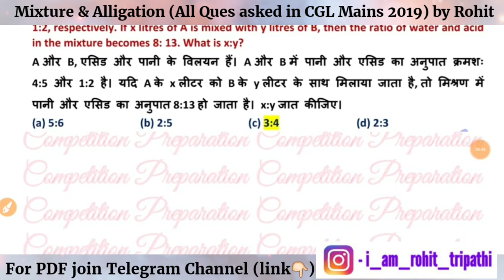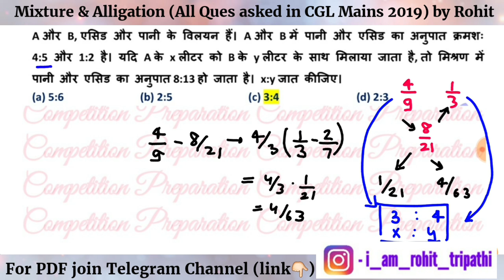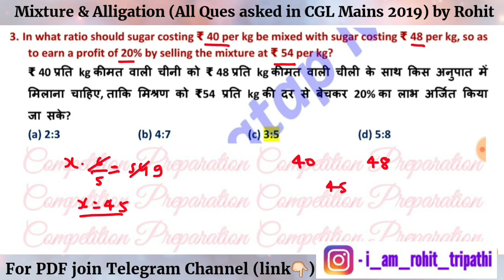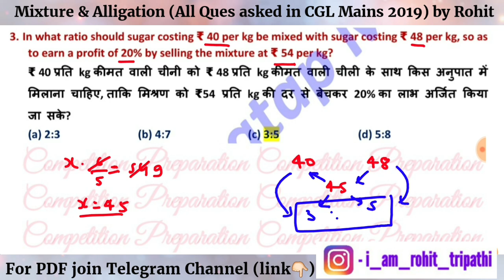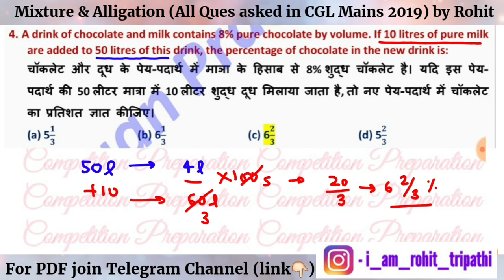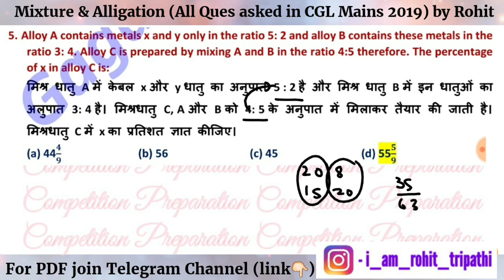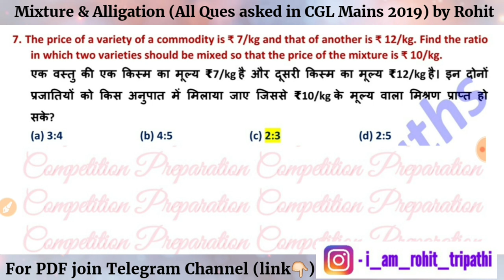Mixture and Alligation questions asked in SSC CGL Mains 2019 by Rohit Tripathi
In this video I have provided you with solution of all mixture and alligation questions asked in SSC CGL Mains 2019. Total 7 questions were asked and each question has been solved with the easiest possible basic approach. I hope you will find this video useful for many exams like SSC CGL, SSC CHSL , SSC MTS, SSC CPO etc.

As you know previous year papers are the core source, you can watch-

Best Wishes.